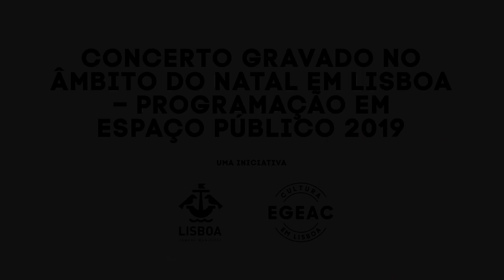Pedro Teixeira da Silva - Adagio For Strings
Pedro Teixeira da Silva (1971 - ) composer born in Lisbon, Portugal

Adagio For Strings
Conductor - Gonçalo Lourenço | Solo Violin - Ana Pereira  | Orquestra Orbis

Recorded at the Igreja de São Roque, Lisbon - Portugal. Dezember 2019
No âmbito do concerto natal em Lisboa - programação em espaço publico 2019
Thanks to: Câmara Municipal de Lisboa, EGEAC - cultura em Lisboa, Santa Casa misericórdia de Lisboa

Filmed by Tiago Pimentel, António Miguel Pereira
Recorded by Ricardo Fernandes
Orchestra production - Vontade Comum
Orchestra rehearsals carried out at Galeria de Arte António Prates - Lisbon

Adagio for strings by Pedro Teixeira da Silva, is the soundtrack for the film
"A TODOS OS QUE ASCENDERAM" (To All Who Have Ascended) by João Murillo.